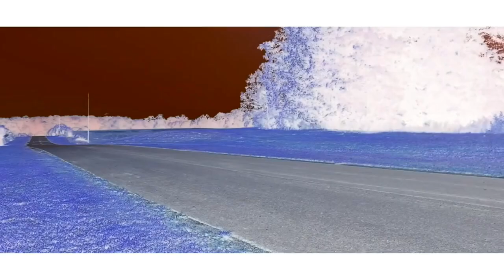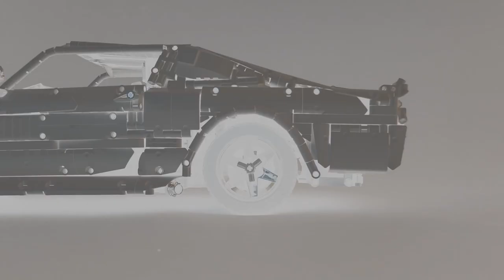1967 Eleanor Mustang - Lego Technic MOC + Instructions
The classic 1967 Ford Eleanor GT500 was a fearsome beast in its day, with a 428 cubic inch big block rippling the pavement courtesy of an astounding 355 horsepower. It's also the car made famous as "Eleanor,"  Steve McQueen's awesome ride in the original 1974 movie Gone In Sixty Seconds.

With so much heritage to this classic car, I knew this build had to reflect that hardcore stance and styling everyone grew to love. In an attempt to stay true to the mechanics and design, I began with the classic live axle rear suspension and an inboard suspension style in the front with Ackerman steering and torsion bar. The car also sports front and rear headlights, motorized hood and trunk, 2 XL motors for drive, 1 servo motor for steering, 2 Buwizz batteries in the trunk, a chrome V8 engine block with gold pistons, working fan and blower, snap back doors.

I bought all my chrome parts from Bubul bricklink store - great prices and selection!